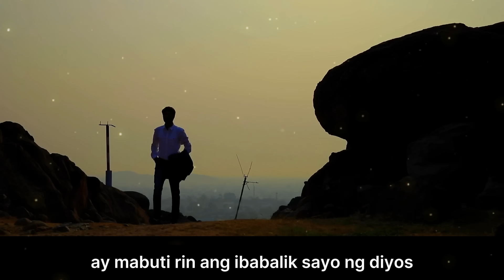CEO SADYANG NILAGLAG ANG WALLET NIYA PARA SUBUKIN ANG BATANG PULUBI, GULAT SIYA SA NANGYARI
Ito ang Inspiring Story ng isang ceo na sadyang nilaglag ang wallet niya para subukin kung magnanakaw ba talaga ang batang pulubi, gulat niya kung saan dinala ng bata ang wallet niya.